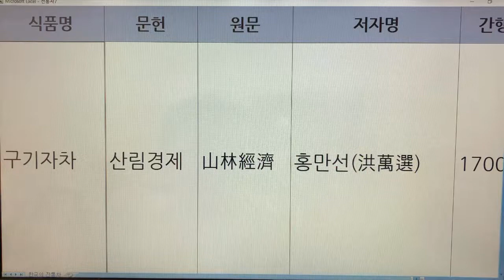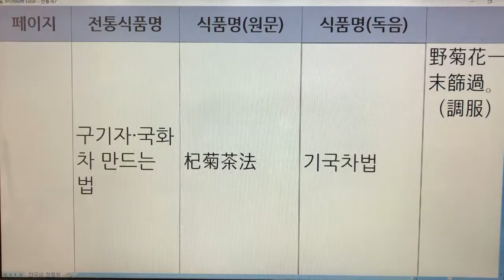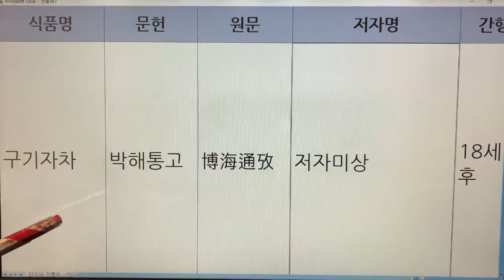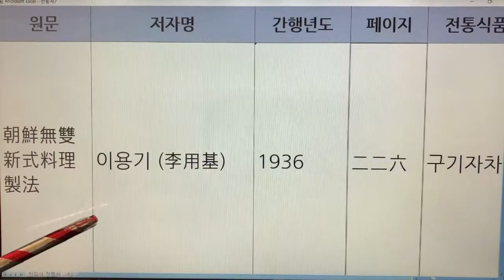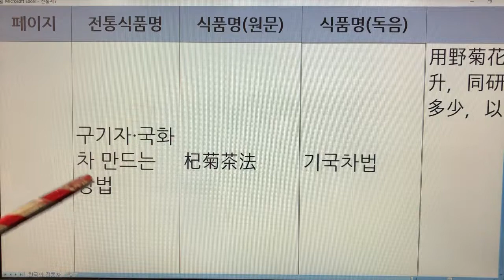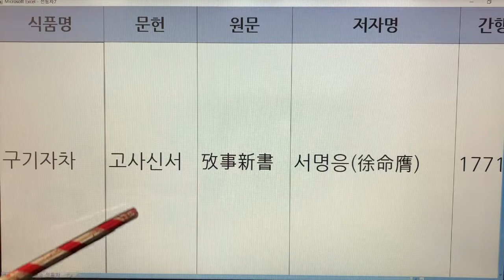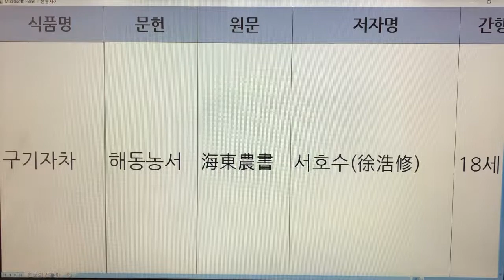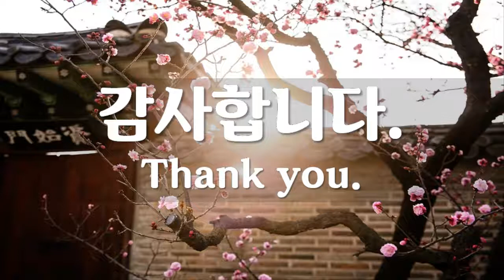한국 전통차(Korea Traditional Tea) - 4. 구기자차 : 문헌 6개(산림경제, 박해통고, 조선무쌍신식요리제법, 농정회요, 고사신서, 해동농서)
기록 - 8개
구기자차 - 산림경제
구기자차 - 박해통고
구기자차 - 조선무쌍신식요리제법
구기자차 - 농정회요
구기자차 - 고사신서
구기자차 - 해동농서